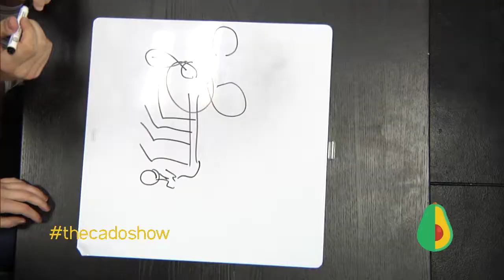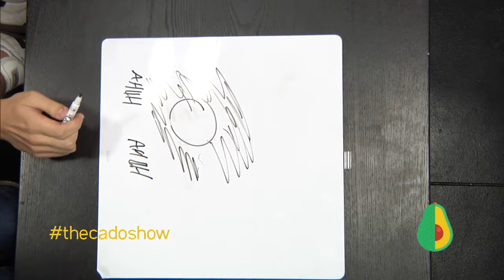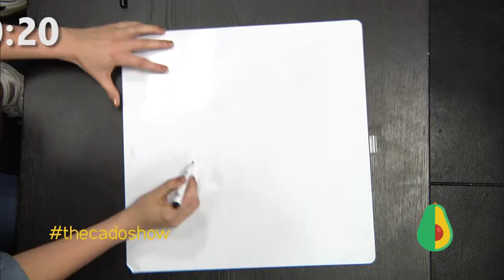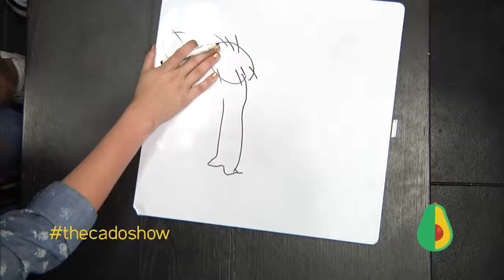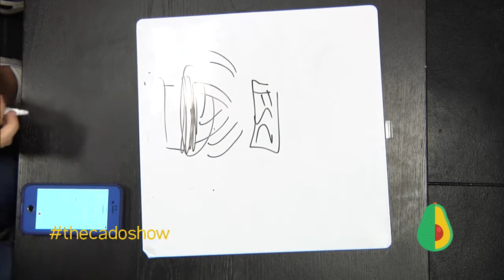Blindfold Drawing Challenge! | The Cado Show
What lesson did we learn today? Seeing while drawing is important, especially when it comes to otters.

Producer: Wil Fisackerly
Writer: Wil Fisackerly
Advisor: William Allen
Hosts: Melanie Thompson & Zach Smith
Board Operator: Adrianna Cole
Camera Operator: Devon Sawyer
Eye Candy: Byron "Hot Stuff" Manning